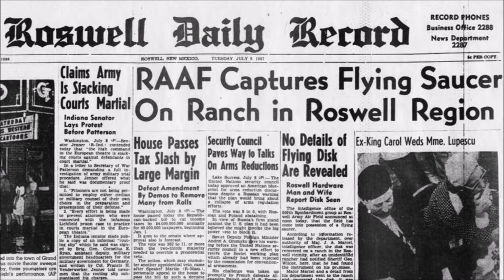Testors 1/48 Roswell Crash Diorama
The beginning of this video contains a genuine radio audio recording dating from July, 1947 by US network ABC. The recording reports that the 509th Atomic Bomb Group based in Roswell, New Mexico have in their possession a flying disk that landed / crashed on a ranch close to Corona, New Mexico. It also reports that the disk was sent to Wright Field in Dayton, Ohio for 'further inspection.'

The next day, the US Army Air Force did a U-turn claiming the disk was in fact a weather balloon. It seems really hard to accept that the highly trained officers of the 509th Bomb Group would mistake a commonly seen weather balloon with a machine-like, disk-shaped craft, and would furthermore send it to the 'Foreign Technology Division' in Ohio, but that's the story they went with.

The model is a multi-part resin kit in 1/48th scale by Testors that contains three human figures. These would presumably represent civilian witness Jim Ragsdale, the then Roswell Base Commander Colonel William 'Butch' Blanchard and Sergeant Melvin 'Brownie' Brown. It also depicts 2 dead or dying ET figures and the metallic craft itself.

The model was based on drawings forensically composited by William Louis McDonald from interviews with witnesses, and the case files of Captain Kevin D Randle USAF Reserve, and Donald R Schmitt.

The end of the video shows a leaked image from 1997 that allegedly shows the actual Roswell UFO crash site. This image was in the hands of a man who when by the name of DS ( not to be mistaken for researcher Don Schmitt. ) DS claimed that the photo was given to him in 1953 by a senior officer and that he was sworn to secrecy. He decided to go public with the image in July, 1997 to mark the 50th anniversary of the crash, having decided that the truth should finally come out.